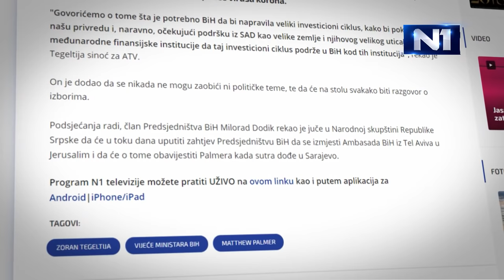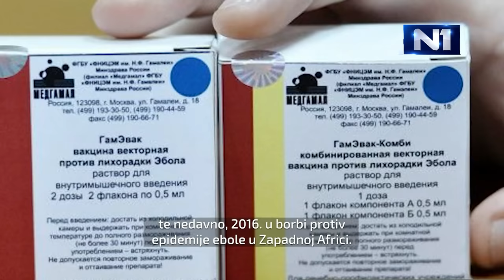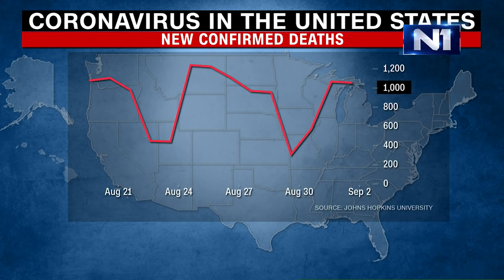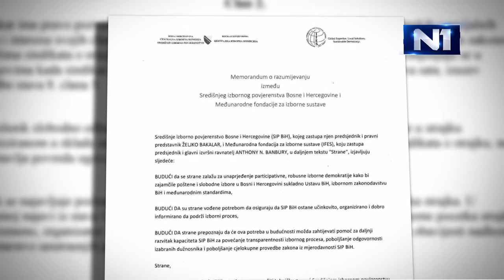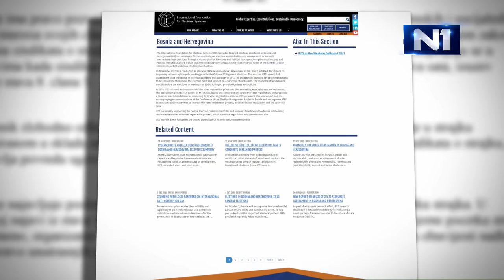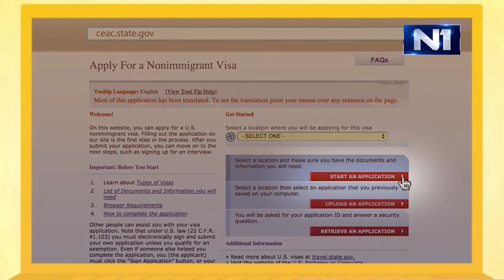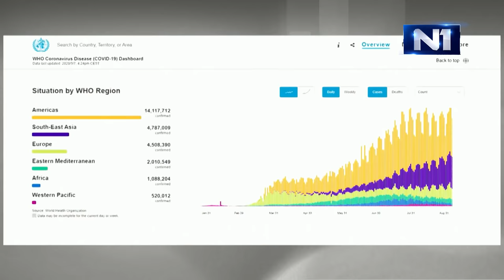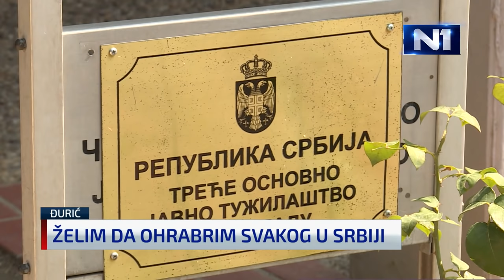Newsroom /Sarajevo/ 8.9.2020.